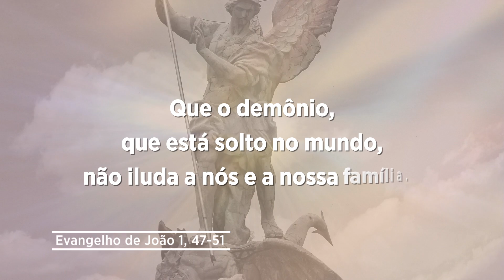Evangelho de 29 de setembro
Festa dos arcanjos Miguel, Gabriel e Rafael. Jesus disse a Natanael que, no futuro, ele testemunharia grandes acontecimentos: verá o céu aberto e os anjos de Deus subindo e descendo sobre o Filho do Homem.

Os anjos participaram da vida de Jesus, desde o anúncio de sua concepção até a sua ascensão ao Céu. E Cristo voltará com eles no fim os tempos. Miguel venceu o demônio, Gabriel anunciou a encarnação e Rafael é quem traz a cura. Peçamos auxílio a esses anjos, especialmente a São Miguel para que o demônio, que está solto no mundo, não iluda a nós e a nossa família.